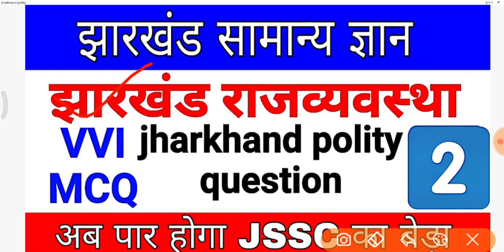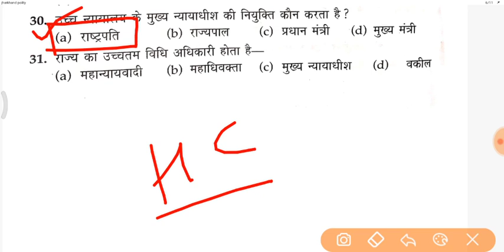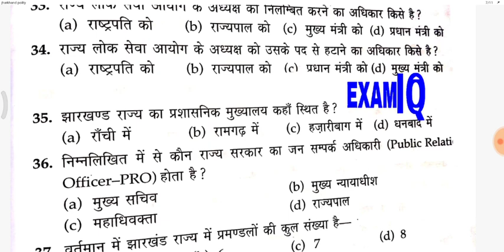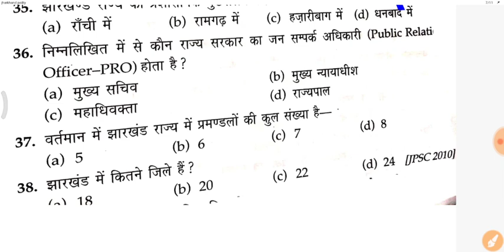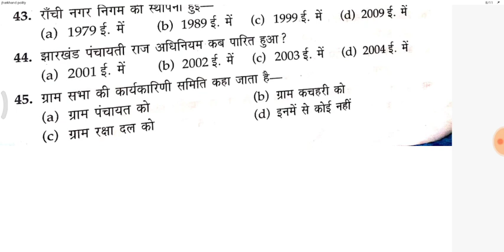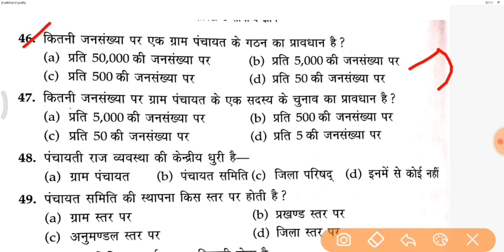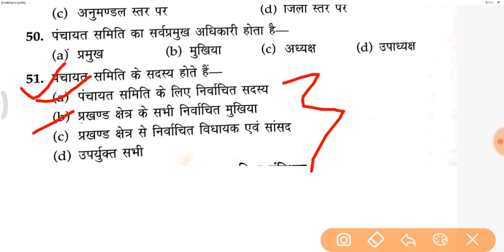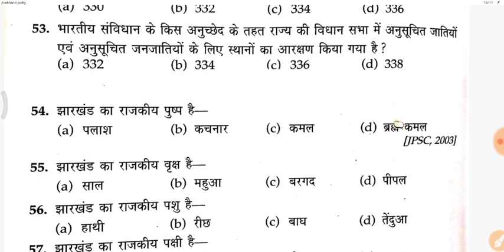JHARKHAND GK |JHARKHAND politiy GK | important jharkhand political gk for JSSC & JPSC BY EXAMIQ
set-2

200 MCQ JHARKHAND GK | JHARKHAND IMPORTANT POLITY GK | important  jharkhand gk for JSSC & JPSC

JHARKHAND GEOGRAPHY
jharkhand GK| JPSC & JSSC
झारखंड सामान्य ज्ञान

jharkhand GK.
GK JHARKHAND.
jharkhand geography
history jharkhand GK.
jharkhand political GK.
jharkhand important polity question.